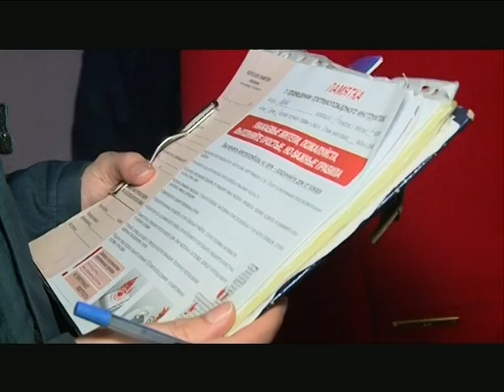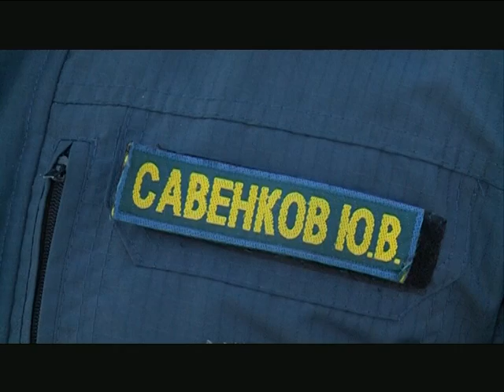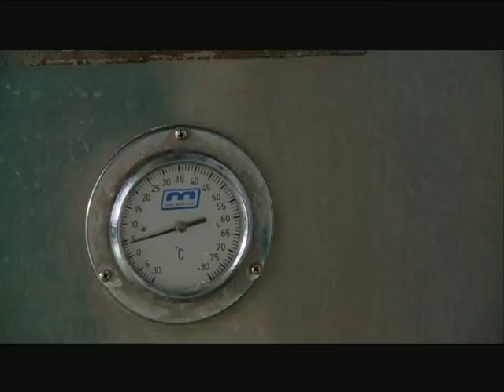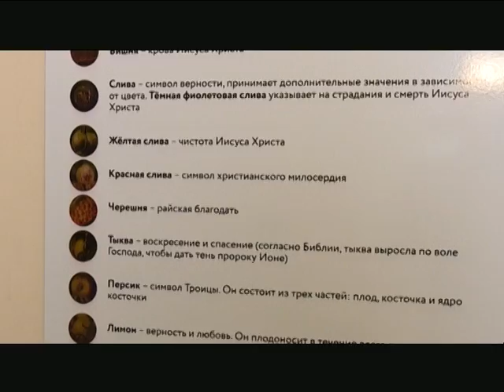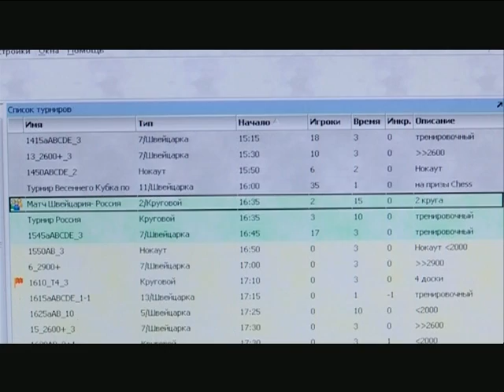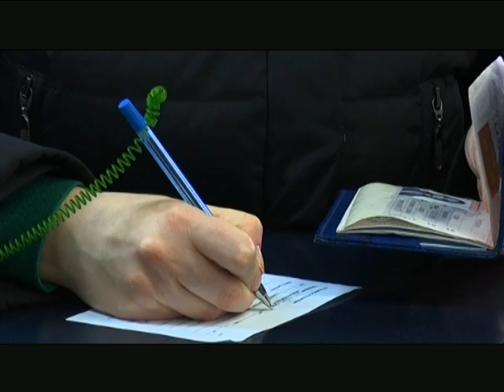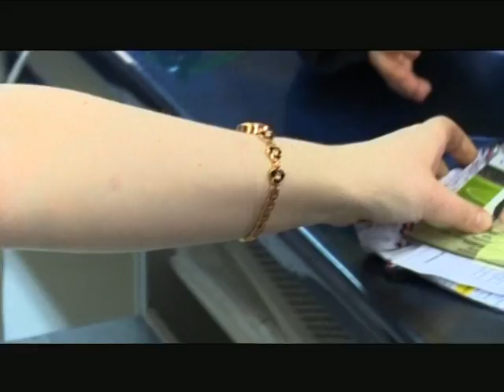ИНФОКАНАЛ (ВЕЧЕРНИЙ ВЫПУСК) 21 МАРТА 2017 Г.